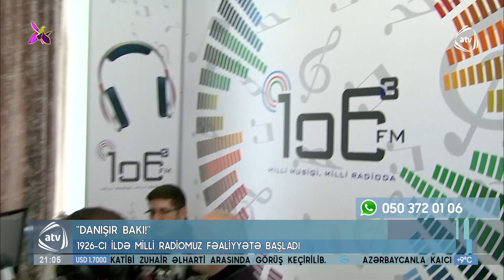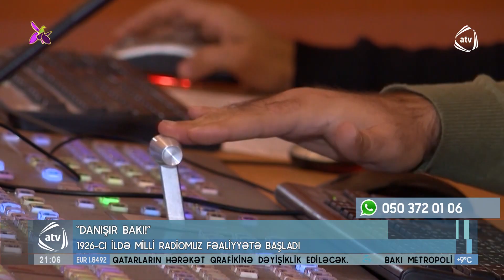Bu gün onların peşə bayramıdır